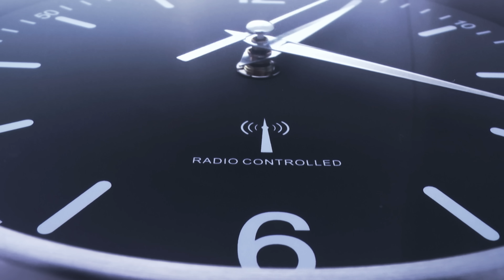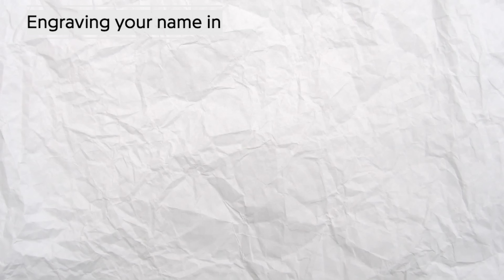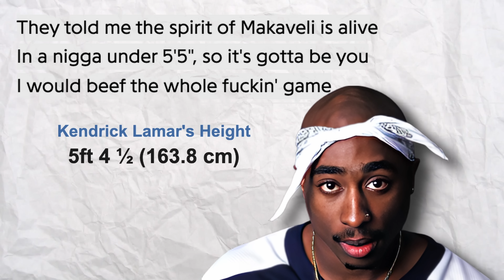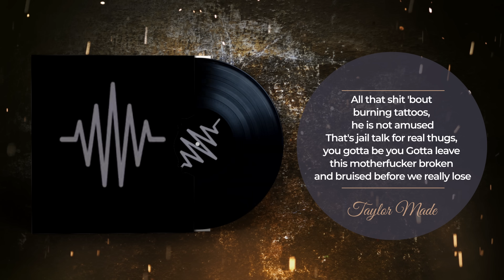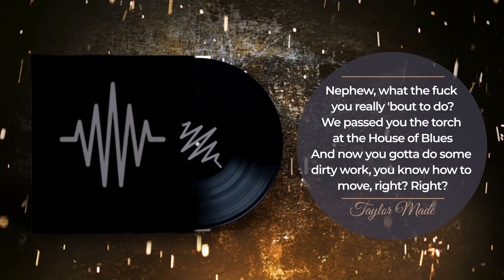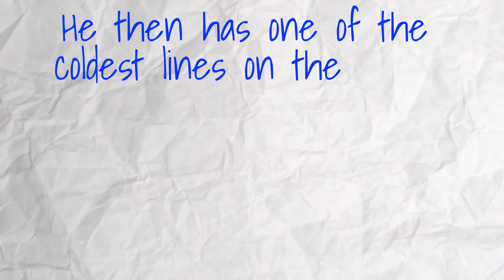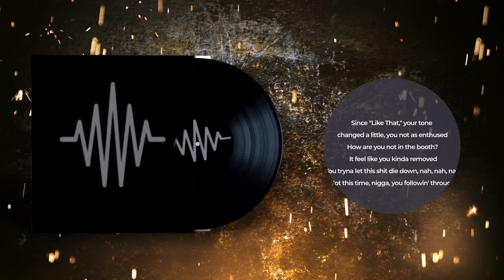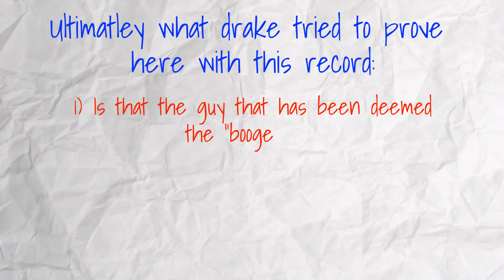Drakes "Taylor Made Freestyle" Diss ACTUALLY Explained What’s The Dirt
HERE WE GO AGAIN:
Drake is firing on all cylinders and drops ANOTHER diss, this time directed at only Kendrick Lamar. Drake is poking fun at K-Dot and trying to pry a response out him. While Hip Hop's Boogeyman has remained entirely silent, Drake is strategically shaping Kendrick in the worst light possible. Drake is now winning more and more people over by the day. Hopefully KDOT comes out of his slumber and responds with some heat!!!